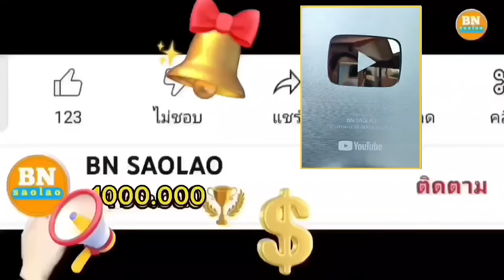ปรับปรุงสถานที่และสร้างบ้านให้แม่เฒ่ามีสำเร็จ คนป่า ตองเหลือง ຄົນປ່າ